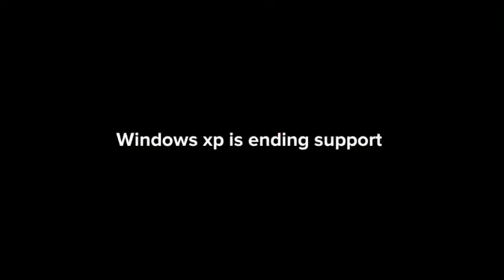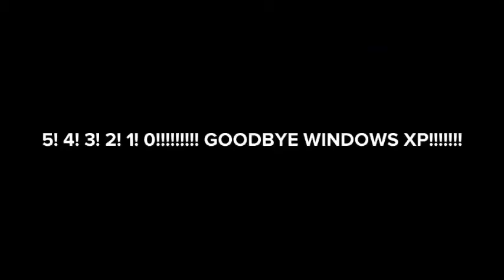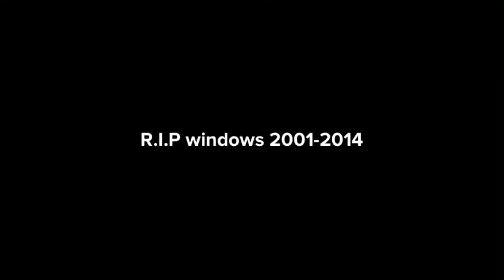Windows xp end of life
In 8 of April windows xp will ends